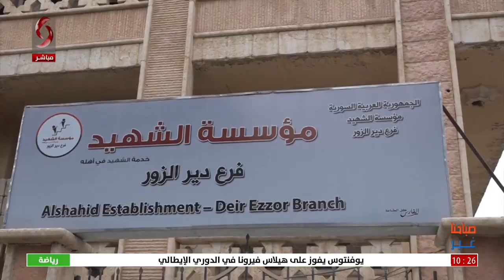صباحنا غير 2022/11/12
تقديم: رشا أيوب - سلمى عودة